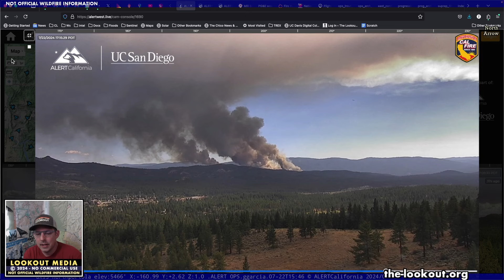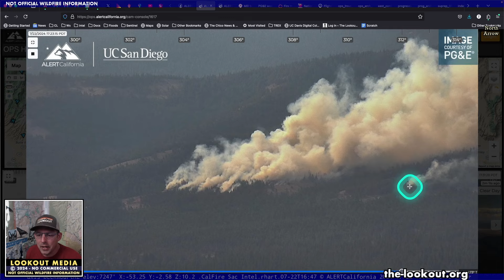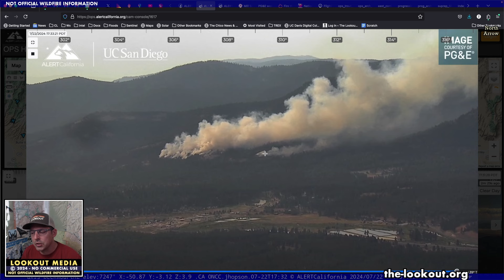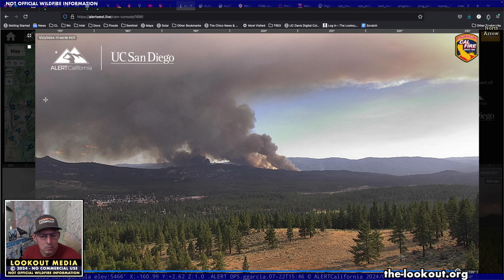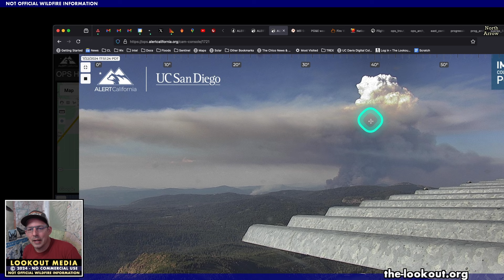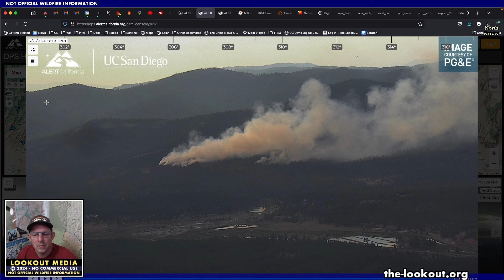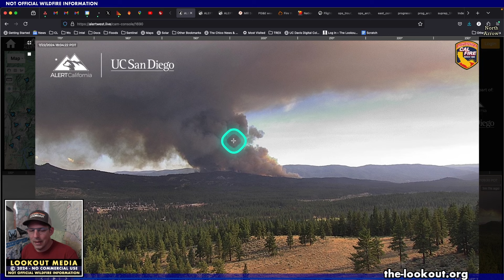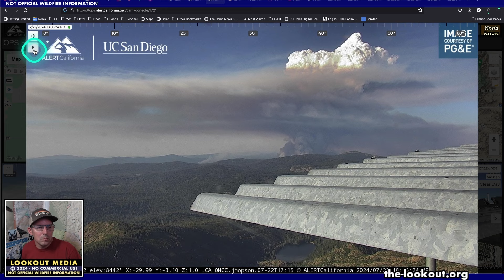Understanding Wildfires in Eastern Plumas County - The Mill Fire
The Mill Fire ignited from lightning on 7/22/2024, near Portola, California. This video is excerpted from live coverage of the fire's initial run, and looks at typical fire behavior in Eastern Plumas County, and the influences of weather, fuels, and suppression actions.

This video is part of our ongoing coverage of forestry, wildfire, wildland firefighting tactics, and prescribed fire. If you enjoy our content, please consider becoming a subscriber to The Lookout, with a PayPal subscription.